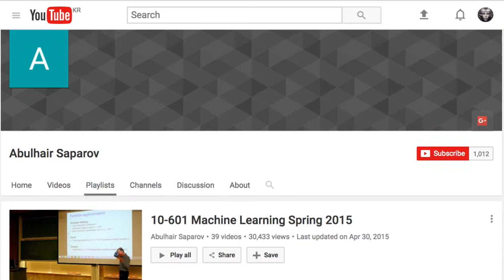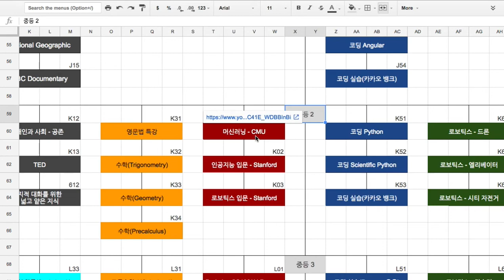ML CMU 001 소개